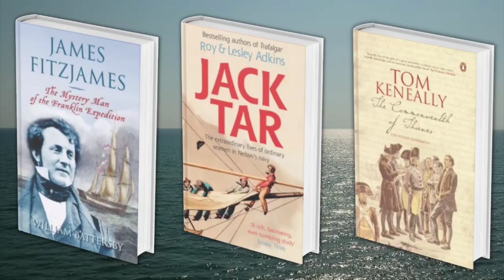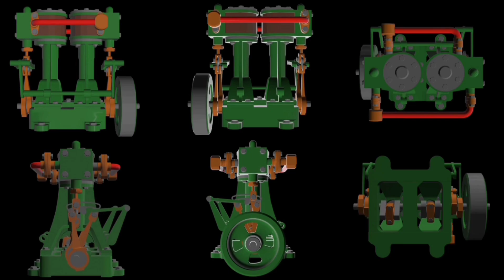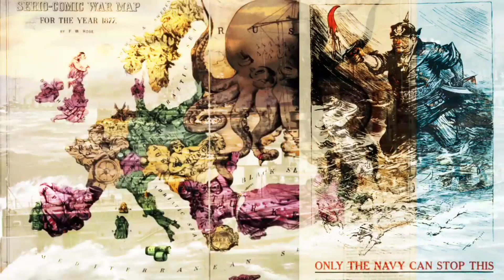Kenapa Angkatan Laut Inggris jadi yang terkuat. Negara adidaya sebelum Amerika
kenapa Inggris menguasai dunia. Inggris merupakan negara yang pernah menguasai lautan, angkatan laut mereka pernah menjadi yang terkuat di dunia. sejak perang napoleon, Inggris dikenal tidak terkalahkan di laut.
inggris menjadi negara penguasa samudera dan negara adidaya hingga perang dunia pertama yang dikenal dengan Pax Britannica. bagaimana angkatan laut Inggris menjelma jadi yang terkuat. simak sejerahnya di sini.